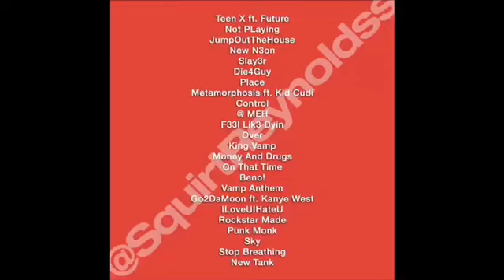WLR Has Too Many Features Playboi Carti Unreleased